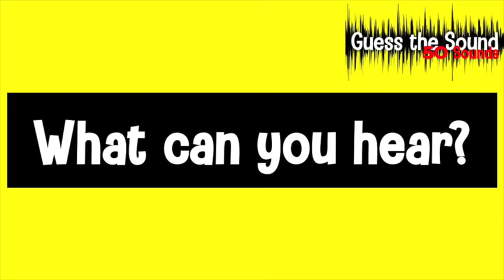Guess the Sound Quiz | 50 Sounds to Guess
How well do you recognise sounds? This is a guess the sound quiz featuring a variety of 50 sounds to guess but be quick… You must guess what the sound before the time runs out!

Sounds vary depending on where you live and your experiences so you may not recognise the exact sounds in this video.

If you love ‘Guess the Sound’ games here is a playlist featuring some great Guess the Sound quizzes